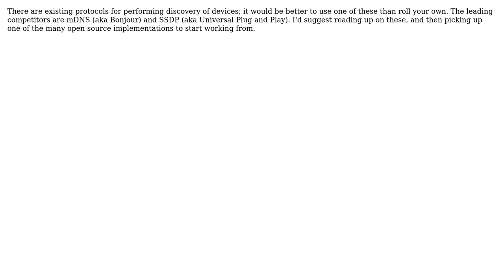What is the most efficient way to discover devices on a network?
With thanks & praise to God, and with thanks to the many people who have made this project possible! You are responsible for your own actions.